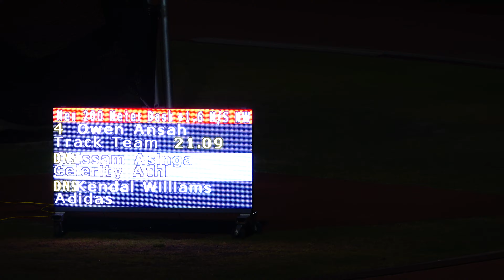Men's 200m Final Heat 1 Pure Athletics Spring Invitational 2023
Men's 200 Meters Section 1 W: 1.6
1 Jereem Richard   Adidas 20.40
3 Hartmann Joshua   Track Team Germany 20.62
4 Noah Williams   Adidas 20.99
5 Owen Ansah   Track Team Germany 21.09